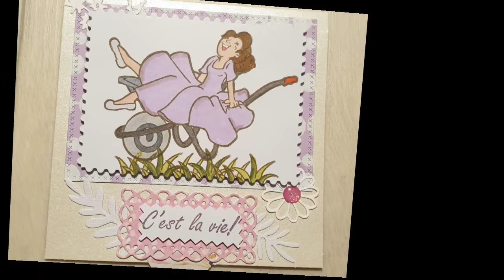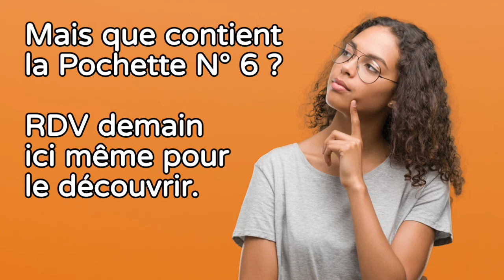Calendrier de l'Avent et de l'Après | Jour 4 & Jour 5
Dans cette série de nouvelles vidéos, je vous invite à découvrir chaque jour, le contenu des pochettes du calendrier de l'Avent et de l'Après provenant de la Boutique Mille et Une Creations.

Si mes vidéos vous plaisent, n'oubliez pas le pouce bleu, cela fait toujours plaisir.Liens vers mes différents réseaux :

Pour participer à l'évolution de la chaîne, en regardant soit des pubs ou des clips, c'est par ici :

Infos personnelles

Je suis maman de 2 adolescents du haut de mes 46 ans. J'ai décidé de créer cette chaîne afin de pouvoir partager mes différentes passions avec vous.